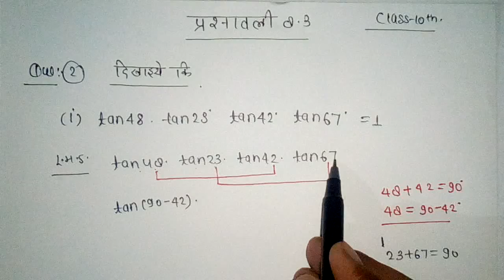Class 10 Maths Ex 8.3 Q2 (I), (II) ; Chapter 8 Trigonometry ; Maths NCERT